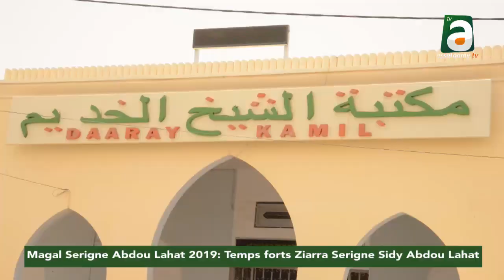Temps forts Ziarra Serigne Sidy MBACKÉ Magal Serigne Abdou Lahat 2019